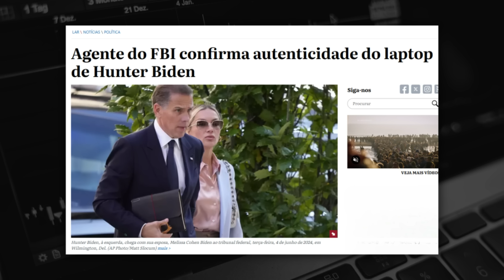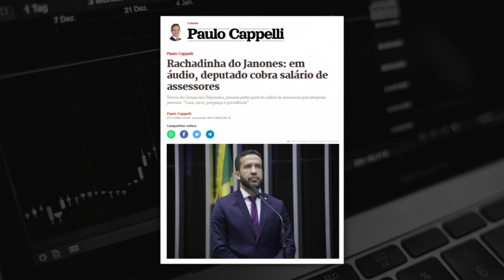Hunter Biden, Janones e o duplo padrão do sistema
O tratamento que a "imprensa", a Justiça e os parlamentares alinhados à esquerda dão aos seus aliados deixa claro que não há o menor interesse em combater as “fake news”, tampouco o “discurso de ódio” ou até mesmo "crimes".

O objetivo claro é utilizar esse subterfúgio para censurar, perseguir e até PRENDER os integrantes da direita.

Veja os dois casos do momento que ilustram PERFEITAMENTE o aparelhamento da justiça por parte da esquerda e a sua instrumentalização para favorecer os amigos do sistema e perseguir a oposição.